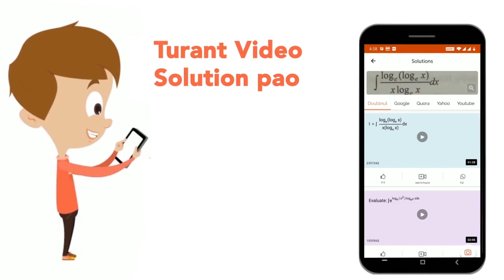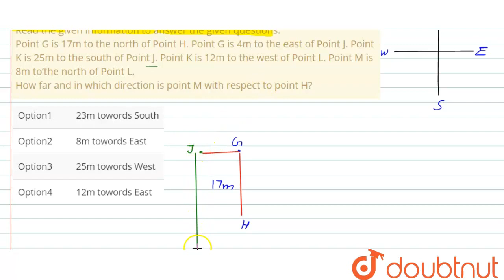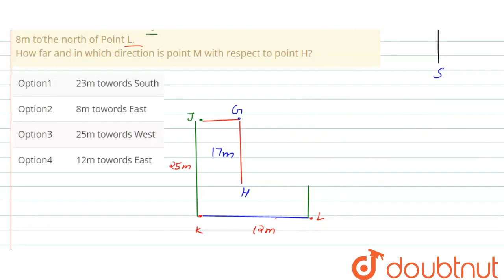Read the given information to answer the given questions: Point G is 17m to the north of Point H...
Read the given information to answer the given questions: Point G is 17m to the north of Point H. Point G is 4m to the east of Point J. Point K is 25m to the south of Point J. Point K is 12m to the west of Point L. Point M is 8m to’the north of Point L. How far and in which direction is point M with respect to point H?
Class: 14
Subject: REASONING
Chapter: SBI PO PRELIMINARY EXAM 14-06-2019
Board:GOVT

👉 Have Any Query? Ask Us.